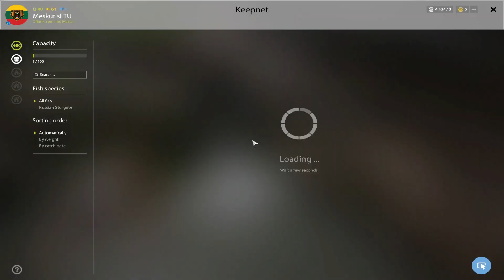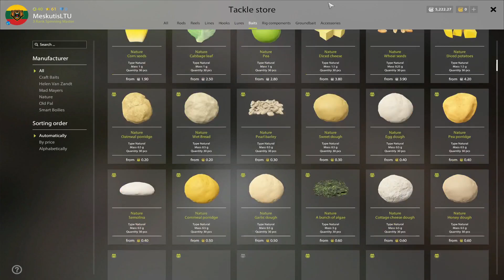SILVER FARM SPOT IN AKHTUBA RIVER! 800/h! #341 Russian fishing 4